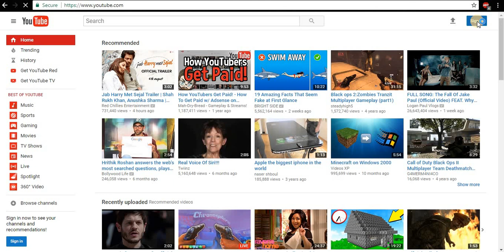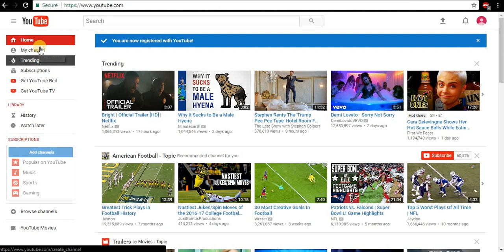How To Make a YouTube Channel!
It is really easy to make a youtube channel!